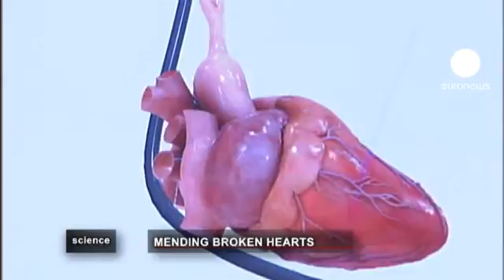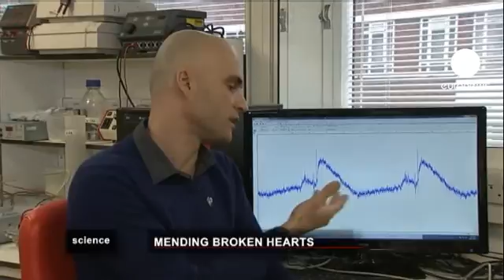euronews science - Mending broken hearts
Having a heart attack is no longer an automatic death sentence, but as an increasing number of people survive, it means more of them are living with a damaged heart.

In one lab at University College in London, scientists are looking at a new way of regenerating heart cells by injecting healthy cells embedded in tissue or plaster, which not only replace the dead cells but also trigger regeneration in the damaged area of the heart.

Dr Suwan Jayasinghe, a bioengineer at University College in London, explained the process: "You put your cells in a liquid that is friendly to the cells and then you push this solution down an electrically charged needle. When the needle ejects these cells they form a spray, much like a spray that you form if you cough, or spit, or something like that."

A powerful electrical current passes through the needle to create an electric field controlling the cells. Through a microscope it is possible to see heart cells growing, ready to be grafted into the heart.

Vassilis Georgiadis, Research Associate at the Medical Molecular Biology Unit of University College London, showed what happens: "So what we have here is heart cells which we've actually grown and after a few days you can actually monitor the physiological activity of the cells. In this particular case we're trying to exploit the electrical activity that goes through heart cells then we can actually monitor this activity."

Today, treating heart disease often means surgery. But these scientists hope that tomorrow surgery may no longer be necessary.